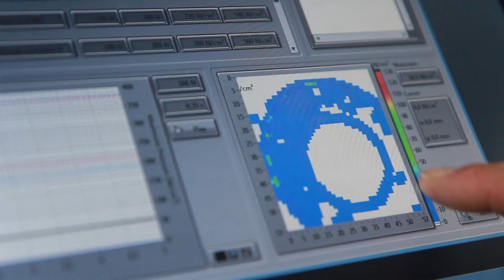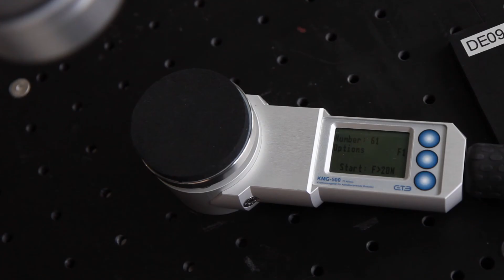Robotinnovationens maskinrum: Sådan gør man robotter sikre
Kollaborative robotter forårsager et paradigmeskift i måden, man går til robotter og automation. Robotterne er på vej ud fra bag sikkerhedshegnet, og kommer dermed i direkte kontakt med mennesker. Det bør afføde nogle nye sikkerhedshensyn, som Teknologisk Institut i Odense bl.a. arbejder med. Læs mere